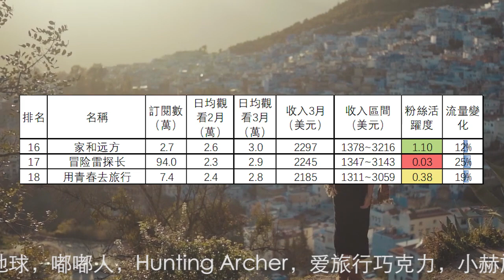旅行頻道3月收入排行13到24名，邓小微，中国街景，十三要和拳头，家和远方，冒险雷探长，用青春去旅行，國家地理，卓越穷游记，菜苔苔菜生生，大头小头，七年环球，婚前先旅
第1名到第12名分別是：刘伟元，融融歷險記，868房车旅行，中国街景，小象愛出門，海哥量地球，嘟嘟人，Hunting Archer，爱旅行巧克力，小赫旅行，李船長筆記，小白旅行
36個旅行頻道3月總流量比2月下降1.8%。